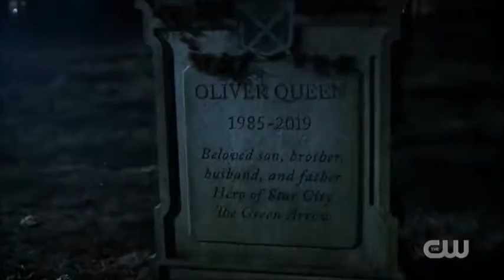Séries Cw - ( Supergirl, The Flash, Arrow, Batwoman, Legends Of Tomorrow, Legacies.)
Músicas : 1- Chord Overstreet- Deepend- Hold On ( Remix )
                  2- Miss Li- Break The Barrier
                  3- Kaleo- Way Down We Go